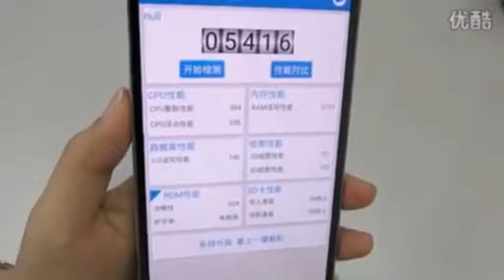Gionee S8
Gionee on Monday unveiled its new S8 flagship smartphone at MWC  in Barcelona, Spain. The company at the event also revealed its brand new logo and tagline that says, "Make Smiles."

The Gionee S8 has been priced at EUR 449 and will go on sale by end of March in Rose Gold, Silver, and Gold colours.

The smartphone features 3D Touch pressure sensitive display, one of the biggest highlights of the smartphone, and is expected to work same as the new iPhone models. The company says that the smartphone can sense 3 levels of force including touch to select an app, tap to preview the content of an app, and press to run the app.

Another notable feature is a loop metal design. The smartphone features a 5.5-inch full-HD Amoled display with narrow bezels measuring 0.75mm. It is 74.9mm wide, and the Chinese company says that is one of the narrowest widths for a 5.5-inch phone. Gionee adds that the display thickness in the S8 smartphone is just 0.693mm display thickness. At the launch, the company touted that the S8 features floating windows.

The smartphone supports 4G+ connectivity and dual-SIM (Micro-SIMs) functionality. Gionee at the launch said that the smartphone comes with 'Dual WhatsApp' and 'Dual WeChat' features, which means you can have two instances of WhatsApp open at once, associated with different accounts. The S8 runs Amigo 3.2 OS based on Android 6.0 Marshmallow, the smartphone packs 64GB of inbuilt storage.

It sports a 5.5-inch full-HD (1080x1920 pixels) Amoled display. Under the hood, the Gionee S8 is powered by an octa-core MediaTek Helio P10 processor clubbed with 4GB of RAM.

On the camera front, the smartphone sports a 16-megapixel rear camera with f/1.8 aperture, PDAF, laser autofocus, and LED flash. The company claimed that the camera app on the S8 has been redesigned and comes with features such as text recognition (OCR) support (English and Chinese); video also comes with beauty effects; time lapse, and Slow mo. There is an 8-megapixel front camera on board as well.

The Gionee S8 packs 3000mAh battery. It supports dual 4G, FDD, and TDD, 7 modes and 14 bands which the company said will make it ideal for globally roaming.

It measures 154.3x74.9x7mm and weighs 148 grams. Notably, the company has also integrated a fingerprint sensor in the home button.